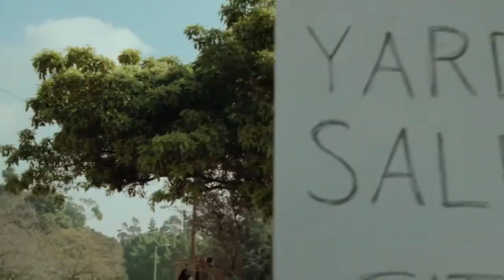Amityville 4, La Fuga Del Diablo (The Evil Escapes) (Sandor Stern, EEUU, 1989) - Official Trailer HD